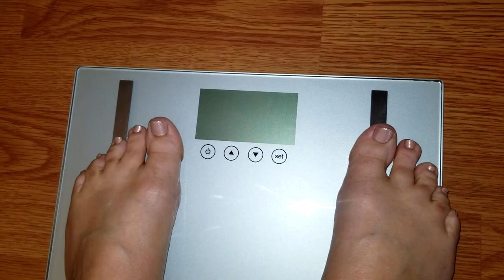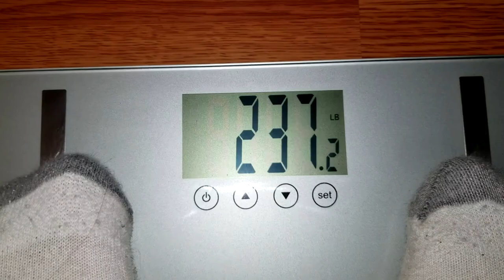VR Fitness Series Week 15 - Slum Ball VR Tournament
Sorry for the delay on this one but here we are with the week 15 update in the VR Fitness Series and I am happy to say that we are continuing to see good weight loss. Both of us are now within striking distance of the goals that we set when we first started on our VR weight loss journey and it feels great!

For this week we are going to be playing a new game that I found called Slum Ball VR Tournament. I have to admit that this game has become my go to for the past couple of weeks. Slum Ball is slightly addictive and also has some great chill music to listen to while you are bashing away at cans in zero G.

Overall from a fitness standpoint this game is a light workout and would be best used as a warm up or cool down for another more intense VR game. Slum Ball also has the players squatting and bending often so it works the mid section and legs a bit as well as the arms. I will say that after about 15 rounds I did break a sweat and had an elevated heart rate so there is a slight fitness aspect there.

If you want to try out Slum Ball VR Tournament for yourself you can pick up a copy here:

PC #1 Specs:
I7 7700K
GTX 1070
16GB 3200mhz Ripjaws

PC#2 Specs:
i54670K
GTX 980ti
16gb Ripjaws X